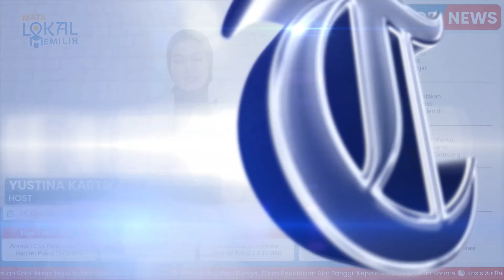100 Relawan Dilantik Bertugas Menangkan Ganjar Pranowo di Medsos, Gaet Milenial dan Gen Z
TRIBUN-VIDEO.COM - Sejumlah 100 orang dilantik sebagai Tim Pantau Lacak dan Menangkan Ganjar dilantik pada Sabtu (26/8) tadi.

Kiprah para relawan yang menamakan diri Sahabat Ganjar makin masif dan komprehensif.

Ketua Umum Sahabat Ganjar, Gus Nahib Shodiq, meminta seluruh tim Sahabat Ganjar bisa memviralkan atau menyosialisasikan Ganjar sebagai calon presiden 2024.

Namun tanpa bully, hoax, adu domba dan hal negatif lainnya.

"Kita harus memperkenalkan pak Ganjar lewat konten-konten yang sejuk, sopan santun, semoga dengan hal ini masyarakat bisa paham dan masyarakat bisa memilih pak Ganjar sebagai presiden 2024,” ujar Gus Nahib dalam keterangan tertulis yang dikirim pada, Minggu (27/8/2023)

Termasuk kiprah Ganjar selama dua periode menjadi Gubernur Jawa Tengah.

Dewan Pembina Sahabat Ganjar, Fahlesa Munabri, senang karena baru saja melakukan training dan meresmikan tim siber Sahabat Ganjar.

Tim siber ini nantinya menargetkan untuk bisa mendapatkan pilihan suara dari generasi milenial dan gen Z, melalui dunia virtual atau digital.

Dimana dua generasi ini mendominasi dalam pemilihan 2024.

(Tribun-Video.com/ )
Artikel ini telah tayang di BanjarmasinPost.co.id dengan judul 100 Orang Khusus Bertugas Memviralkan Ganjar Pranowo di Medsos untuk Gaet Milenial dan Gen Z,